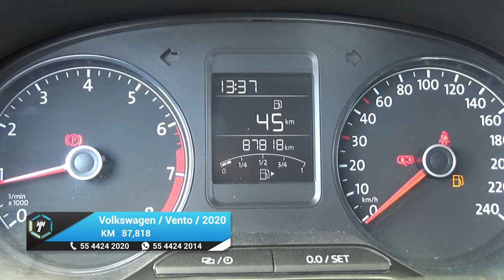Volkswagen / Vento / 2020 - 18810